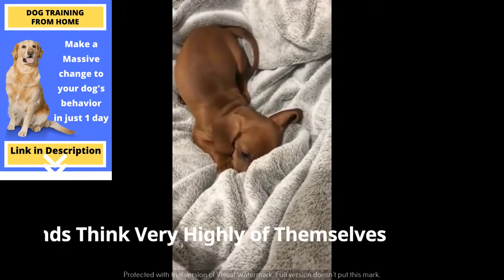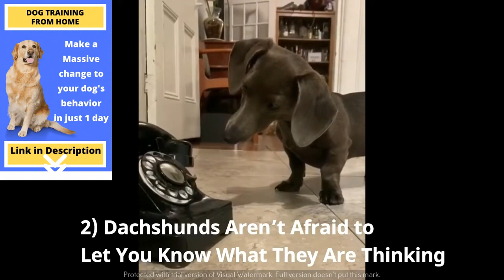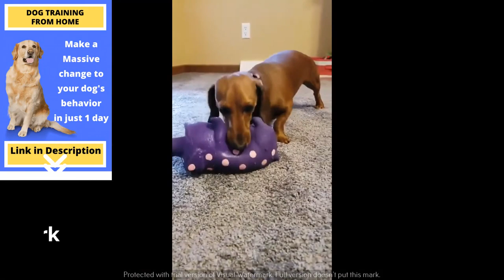Funny Things about Dash hounds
Funny Things about Dash hounds It's time to LAUGH with Dog's life

Fun Fact: Puppies love games such as hide and seek! Hide and call their name so they can try to find you.